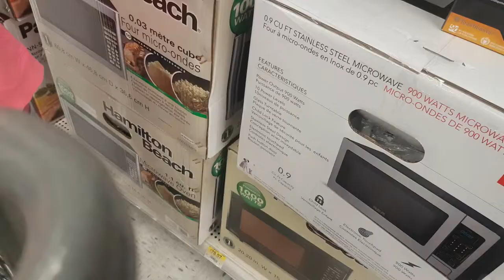Kids Connection Unboxing Work Bench Playset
Hello Kids! We are going to unboxed Work Bench Playset from Kids Connection. We love to play it.

1.

2.) Kyle and Sean at Lincoln Cross Playground

3.) Weekend Bonding with Kyle and Sean at Downtown Halifax

We enjoy watching these videos:
I MAILED MYSELF to Ryan ToysReview and it WORKED! It Gone WRONG to Different House, Skit TigerBox HD
I MAILED MYSELF to Ryan ToysReview and it WORKED! It Gone WRONG on a Train, Skit TigerBox HD
Mailing Myself to Santa at the North Pole GONE SO RIGHT!!! What or WHO is in the Box? Trinity and Beyond
I MAILED MYSELF TO CHUCK E CHEESE in a Box and IT WORKED! Human Mail Challenge Kid Family Fun
ELF ON THE SHELF 🎄 I Mailed Myself to Cookie Swirl C 🎄 Christmas 2017 Fun Kid Videos
WE MAILED THE KIDS OVERSEAS! | SKIT | We Are The Davises
I Mailed Myself to Ryan's Toys Review and More! 4 Year old mails HERSELF compilation Fun With Juliahna
I Mailed Myself in a Box as Fan Mail to JoJo Siwa! *OMG* It Worked!! Singing Boomerang Song (Skit)
I Mailed Myself to Ryan ToysReview! | ELF ON THE SHELF gets mailed to RYAN's TOYS REVIEW by Fun Baby Videos
I mailed myself to JoJo Siwa (SKIT) NOT REAL.
MAILED MYSELF TO GRANDMA'S HOUSE AND IT WORKED!!! (SKIT) by Shot of the Yeagers.
I MAILED MYSELF in a BOX to KRAMPUS!! by Ruby Rube
I MAILED MYSELF TO RYAN TOYS REVIEW Franco goes to Ryans House with Surprise Toys by 3mazings
I MAILED MYSELF to RYAN TOYSREVIEW and it WORKED!! MAIL YOURSELF IN A BOX CHALLENGE Cailley's Playtime and Toys
I MAILED MYSELF TO RYAN TOYSREVIEW and played with RYAN! by Gus the gummy Gator
I Mailed myself to Ryans ToysReview for Halloween Trick or Treating (Ryans Toy Review) Ryan toys
I Mailed Myself to Guava Juice in a Box and IT WORKED!!! I Sing His Fidget Spinner Song! (Skit)
I MAILED MYSELF TO RYAN TOYS REVIEW and it worked! Gus goes to Ryan's House with Surprise Toys by Gus the Gummy Gator
I Mailed Myself to CookieSwirlC with Little Sister IT WORKED!!! Met Evan on Way to  by Trinity and Beyond
I MAILED MYSELF TO FUNNEL VISION AND IT WORKED! by DavidsTV
MCDONALD'S HAMBURGER MAKER & McDonald's Cash Register Toys for Kids pretend Play Feed Pet Shark food
McDonald's Pretend Play Food Toys with McDonald's Playground Playset and Cash Register
McDonald's Happy Meal Toy Pretend Play Food! Cash Register Hamburger Maker French Fries Shake